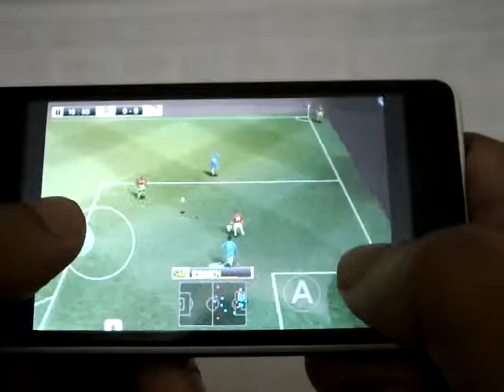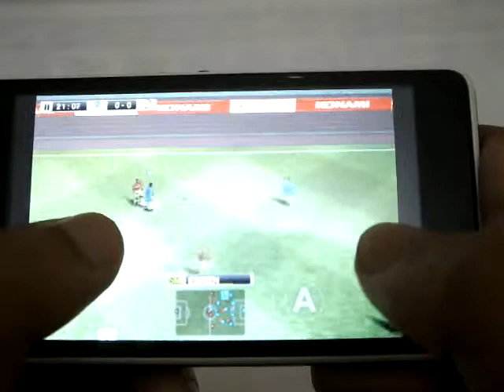PES 2011 on Xperia E1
PES 2011 works well on sony xperia e1, no lag, all smooth